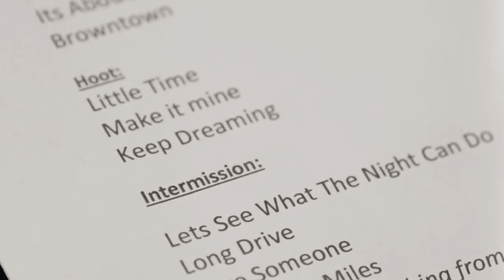Jason Mraz - Lalalalivesongs Tour Rehearsal (with Raining Jane & Molly Miller)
It's Time! Lalalalivesongs with my friends Raining Jane & Molly Miller – this summer in select US cities & across Canada.

‘Lalalalovesongs’ is a collection of Jason Mraz's iconic love songs, including RIAA Diamond certified “I’m Yours,” 6x RIAA Platinum “I Won’t Give Up,” RIAA Platinum “Have It All,” and Grammy-winning duet, “Lucky” in addition to several more hits and fan favorites. 'Lalalalovesongs' is available on CD, vinyl, and digitally.

Video by Jeff Coffman